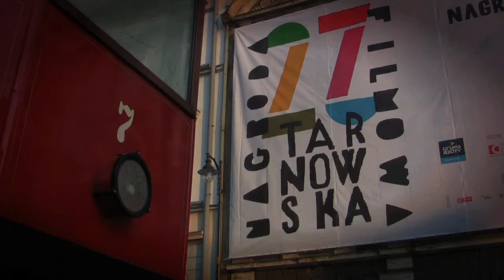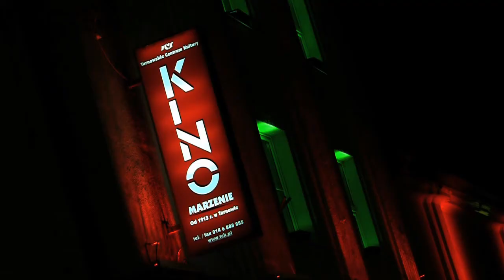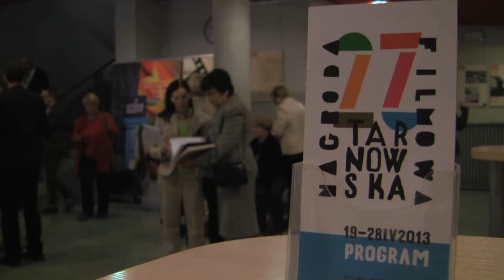Kronika 27 TNF - Dzień 1, 19.04.2013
Jubileusz 100-lecia kina Marzenie, Inauguracja 27. Tarnowskiej Nagrody Filmowej - 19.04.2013, kino Marzenie, Tarnów
Wystąpili: Singin' Birds oraz Voice Band z Sonią Bohosiewicz

Produkcja: Sight dla TCK